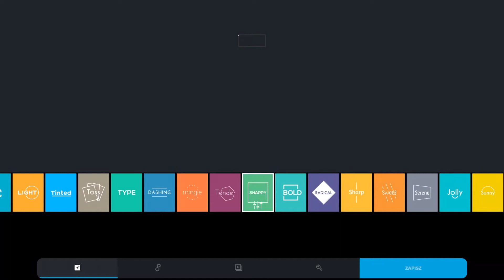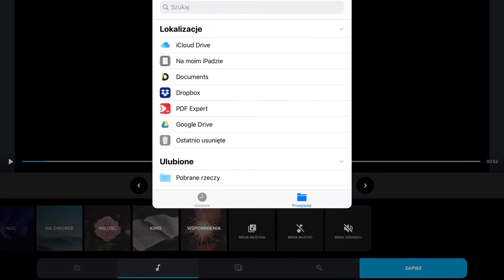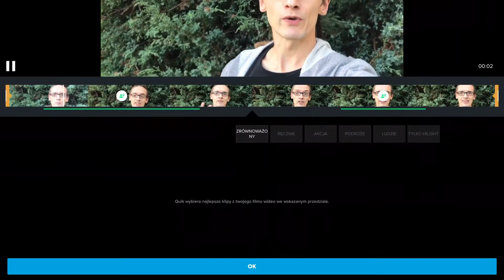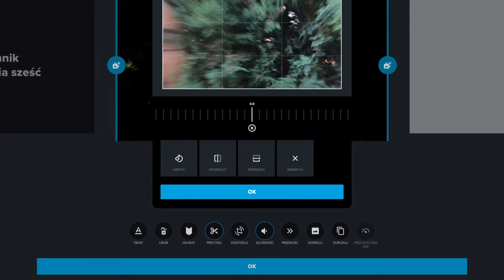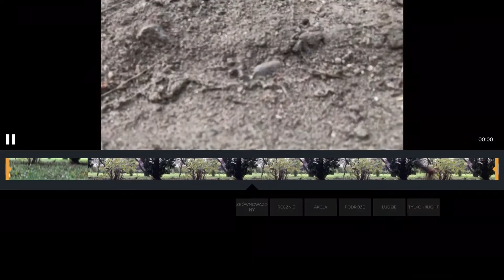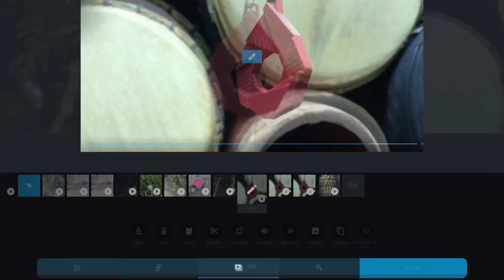Jak montować filmy na telefonie?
Zastanawiasz się jak montować filmy na telefonie? Pokażę Ci, jak ja to robię, w darmowej aplikacji.
✅ Ważna wskazówka, jeśli montować klipy poziome i pionowe ✅
Jeśli użyjesz trybu wypełnienia, zobaczysz środkową część kadru. W tym wideo pionowy klip był ostry tylko w dolnej części i w efekcie wygląda kiepsko. Można temu zapobiec pamiętając, by najważniejsze elementy znalazły się w środkowej części obrazu. Można też przed zaimportowaniem uciąć zbędny fragment (w moim przypadku górną część kadru).

Daj znać, czy te informacje były pomocne i pochwal się efektami swojej pracy 🎥
Niedoczas i jakieś osłabienie dały o sobie znać w wyeksportowanym materiale. Bardzo to drażni?

Jedna kawa w miesiącu i już jesteś Patronem :-)

Wszystkie odcinki tego vloga kręcę szybko i montuję na bieżąco w telefonie lub tablecie korzystając z aplikacji mobilnych. Chcę przez to pokazać, jak zacząć nagrywać nie mając profesjonalnego sprzętu.

Niżej znajdziesz filmy, w których więcej czasu poświęciłem na nagrywanie i montaż:
- unboxing gry Iterate - Product Development Game
- relacja z warsztatów - Iterate Product Development Game Workshop
- film o zajęciach w szpitalu psychiatrycznym
- relacja z podróży na meetup Patronite